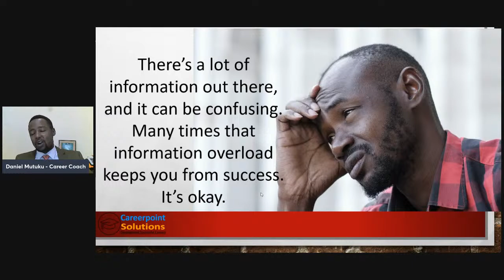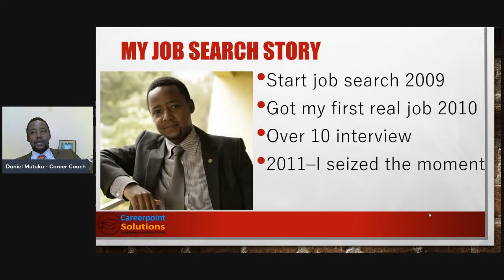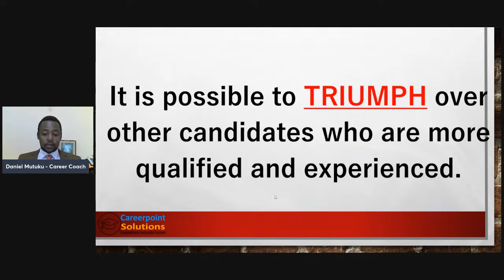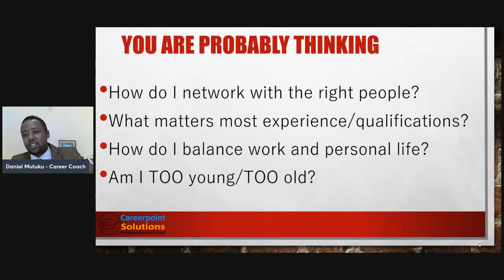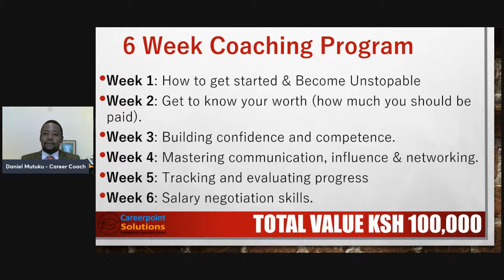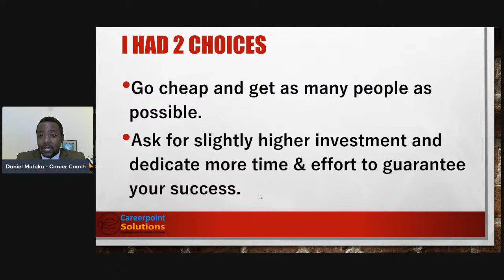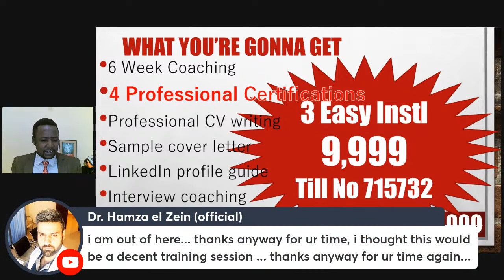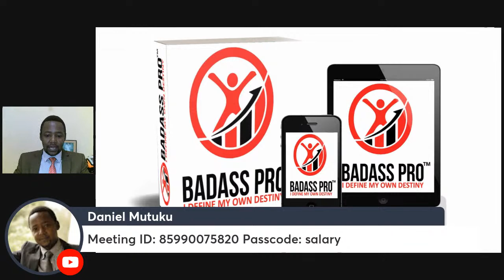Get a job with NGOs, the UN and International Organizations earn 6 figure salary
Get a job with NGOs, the UN and International Organizations earn 6 figure salary live webinar.

1.
2. To pay in 3 instalments $99.99